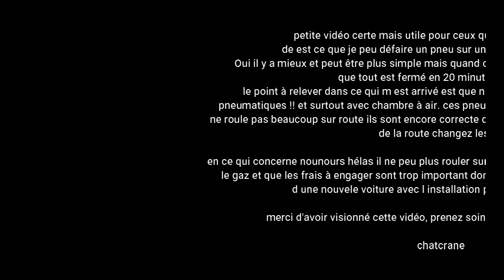pas une mais 3 chambres à air foutue sur le 4x4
Bonjour, cette vidéo n est pas un tuto !! donc juste comment je fais quand il m arrive une galère sur un pneu de 4x4 avec chambre, un matin vous voulez prendre votre véhicule et erfff les pneus à plat, donc avant de chercher un clou ou autre regardez vos tétines de valve. attention ce véhicule ne roule plus sur route donc si c est votre cas faite les choses dans les règles de l'art en allant voir un VRAIS garage, cette solution n est que dépannage et pas une solution pérenne sauf si on est dans un coin complètement paumé.

bon voilà encore un pb de solutionné mais il en reste tellement d autre que les réparations sur le 4x4 seront remises à plus tard. je ferais la suite de la réparation de la moto dans une prochaine vidéo et une vidéo sur l arrivée de la fibre chez moi !! yes !! enfin .

bref merci de me suivre et désolé si mes vidéos ne sont pas parfaites prenez soin de vous et de vos proches

à bientôt.